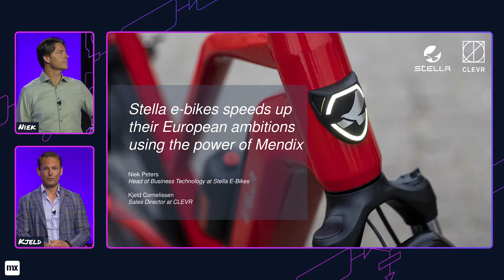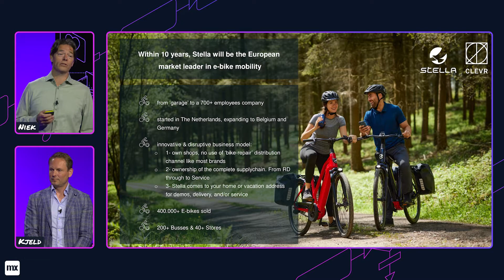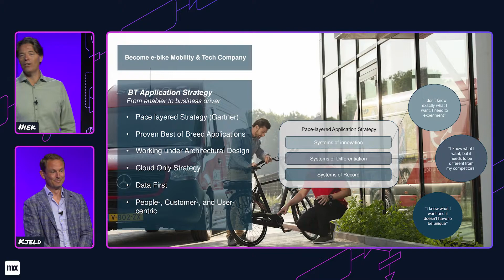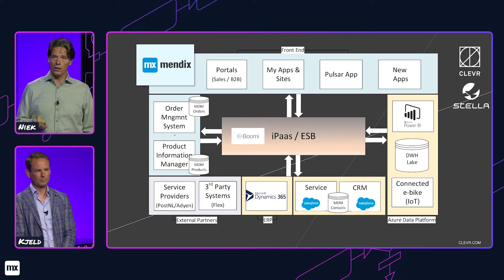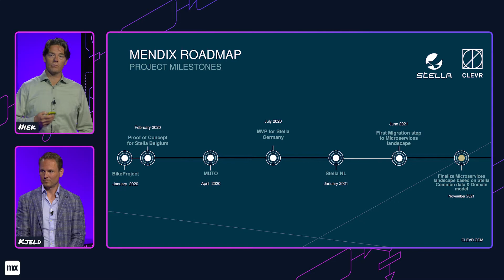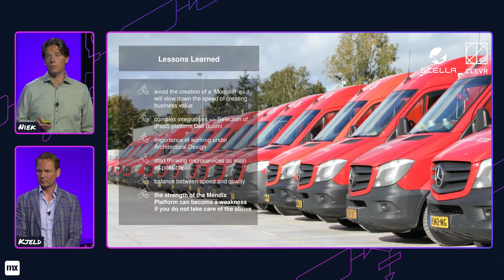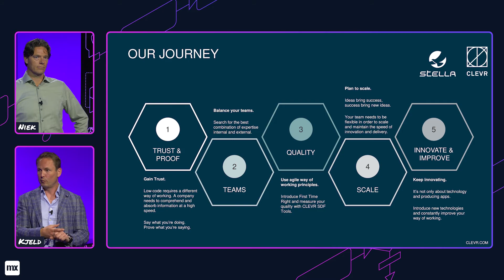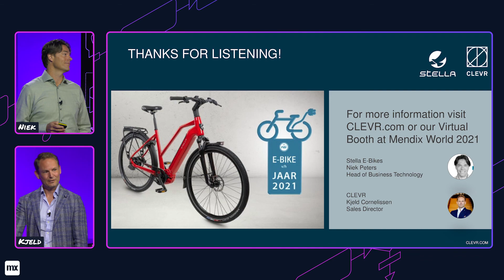Growing from startup to scale-up with Stella Fietsen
Stella Bikes is a fast-growing pioneer and disruptor in Europe's e-bike community. Their business model, similar to Tesla, fully manufactures, sells, and delivers e-bikes to their 100,000+ customers. As a company experiencing aggressive growth, future-proofing their IT landscape fell to the wayside, resulting in a spaghetti of legacy applications which started to restrict their international ambitions. See how Stella Bikes and partner Clevr managed the integration of their ERP and CRM systems with Mendix to build out several business-critical solutions such as a front-end sales portals, legacy replacement solutions, and a delivery portal – all with future scalability in mind.